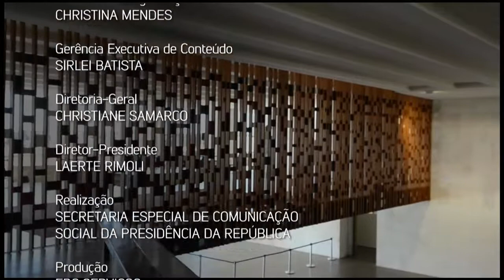Itamaraty: 50 anos de história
NBR ENTREVISTA – 28.07.17: Em 1967, o Palácio Itamaraty, sede do Ministério das Relações Exteriores, era inaugurado em Brasília. O NBR Entrevista especial mostra a arquitetura, o acervo e curiosidades deste palácio cheio de arte e histórias.